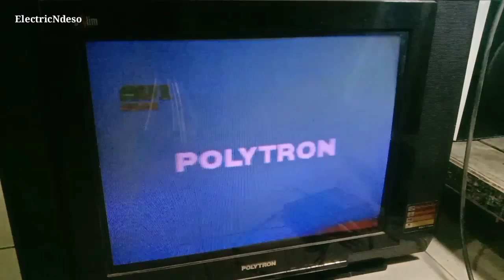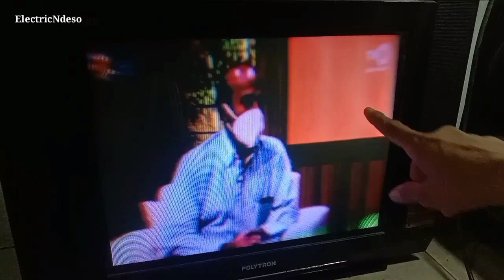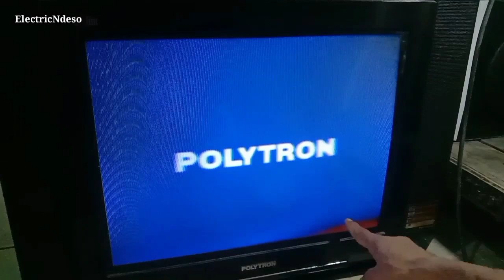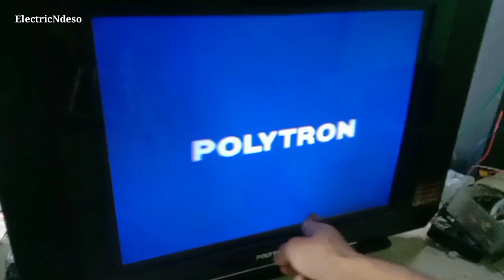MEMPERBAIKI TV. POLYTRON ULTRA SLIM 21 INCH GAMBAR MERAH GELAP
MEMPERBAIKI TV. POLYTRON ULTRA SLIM 21 INCH GAMBAR MERAH GELAP ADA PELANGI 🌈